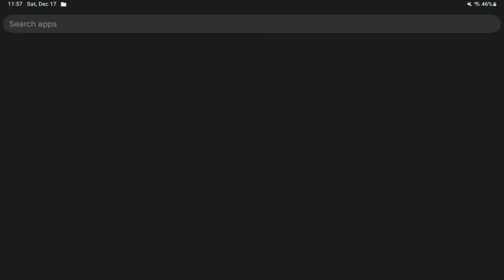How to crash Rec Room ANDROID ONLY